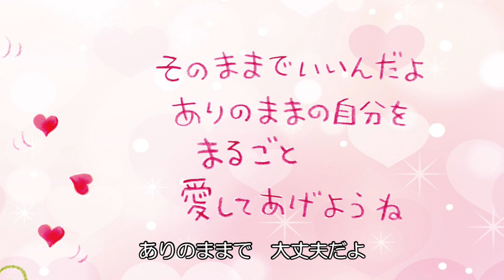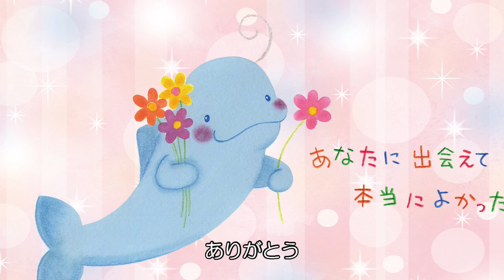【出会いは奇跡】@2020/03/20